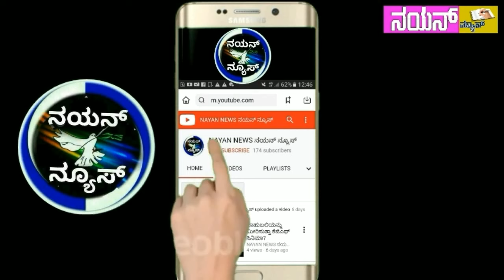ಚಿಂತಾಮಣಿಯಲ್ಲಿ ಭರ್ಜರಿ ಮಳೆ